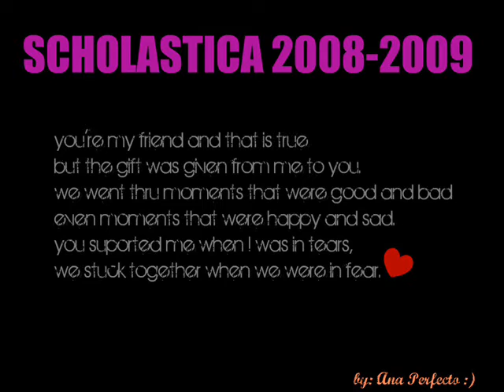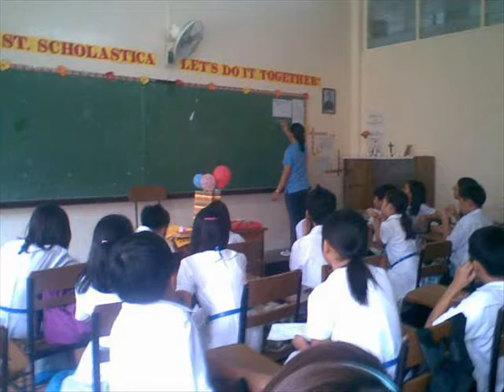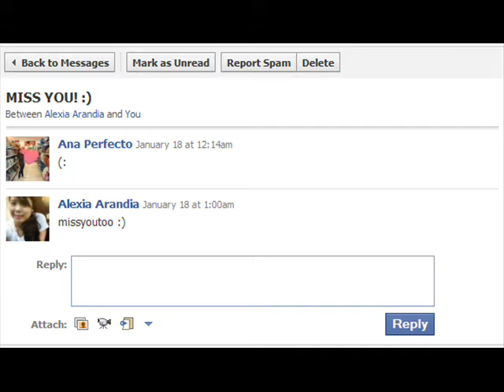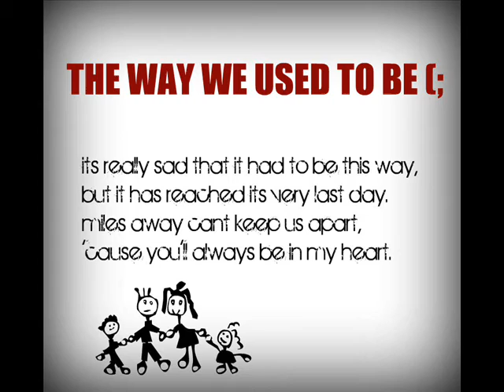Scholastica08-09.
It has been a while since I cried,Even though I have tried.Tonight while sitting all alone,I've found the tears I wish to shed,As thoughts are rushing in my head. My love you know I'll always be here. You will never have to fear. For our love will remain this strong,Our love will continue going on. I miss you more than ever before. I miss you, it leaves my heart sore. ♥